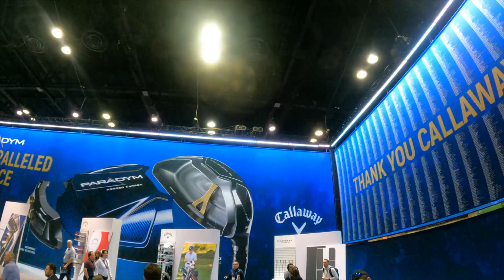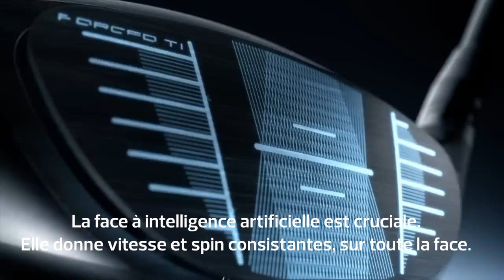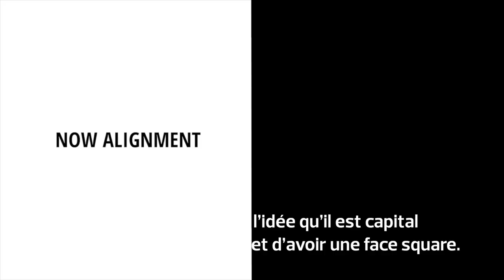PGA Show 2023 : ENFIN le retour des VERSA d'Odyssey !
Présentation de la gamme Paradym et surtout des nouveaux putters VERSA de Odyssey, depuis le PGA Show d'Orlando 2023. Ceci en compagnie de Michael Vrska, responsable du Tour chez la marque américaine, équipementier de Jon Rahm.